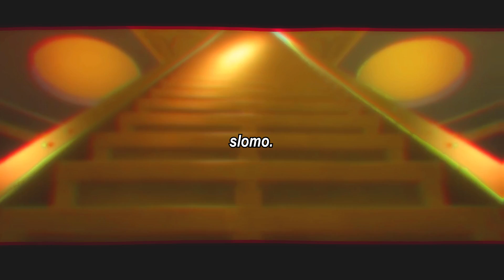𝘾𝙝𝙖𝙣𝙚𝙡 - 𝙎𝙡𝙤𝙈𝙤 (𝙨𝙡𝙤𝙬𝙚𝙙 + 𝙧𝙚𝙫𝙚𝙧𝙗) | 🇪🇸 Eurovision 2022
⚫ Chanel - SloMo (slowed + reverb)
⚪ Benidorm Fest 2022 / Eurovision 2022 Spain